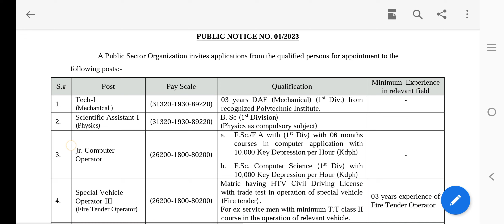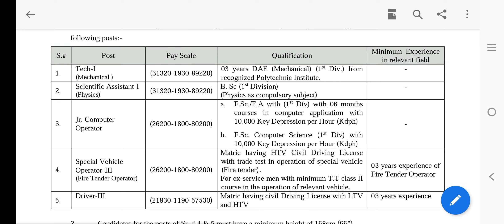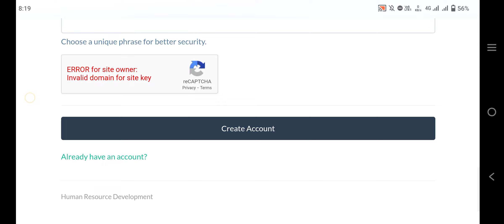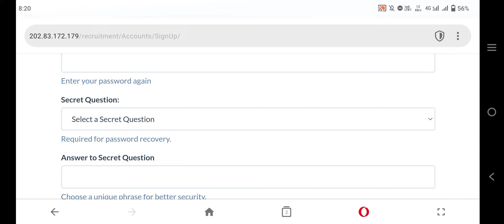Pakistan Atomic Energy Latest Jobs 2023 || Latest Jobs in Pakistan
This video is about Pakistan Atomic Energy Latest Jobs 2023